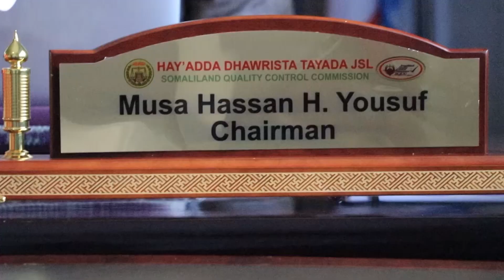QODOBADA WARARKA SAHAN TV EE CAAWA BY WARIYE SAKARIYE SUDAYSI